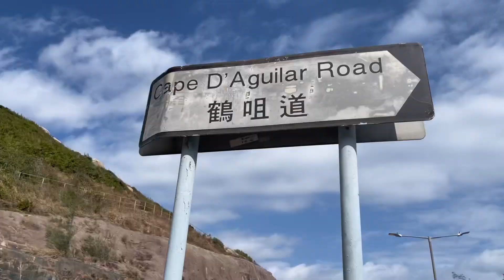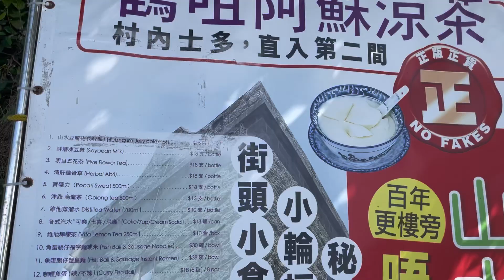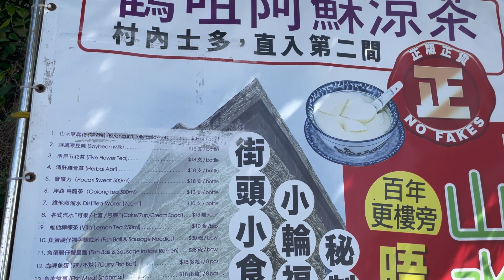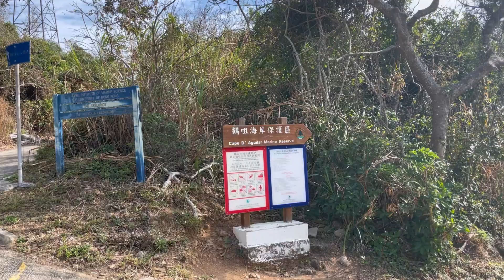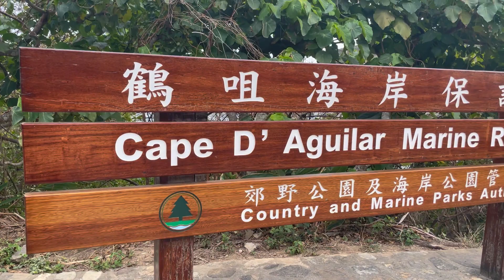Part 2 || CAPE D’ AGUILAR